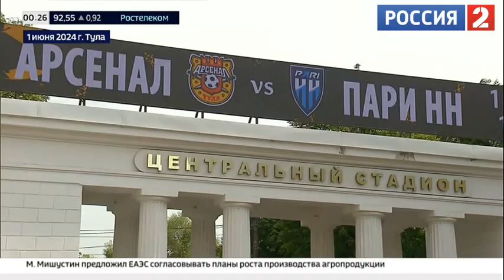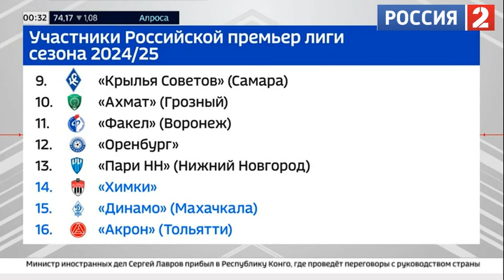Футбол России Игорь Дивеев (04.06.2024)